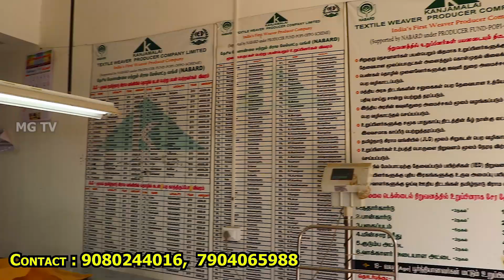அதிரடி ஆஃபர் தயாரிப்பு விலையில் ஒரு சேலையும் கிடைக்கும், Kanjamalai Textiles Elampillai, Silk Saree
ADDRESS

Kanjamalai Textile Company
113, Rathinam Complex,
Pazhakara Thottam,
Near Elampillai Bus Stand,
ELAMPILLAI Post - 637502
Salem District,

MG TV  Contact
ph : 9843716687